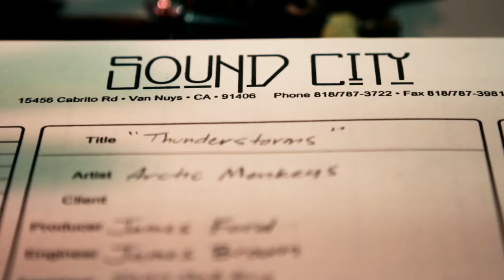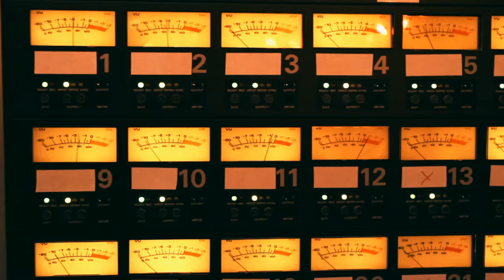Arctic Monkeys - The Making Of 'Suck It and See'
Alex Turner & Nick O'Malley discuss the making of 'Suck It and See'.